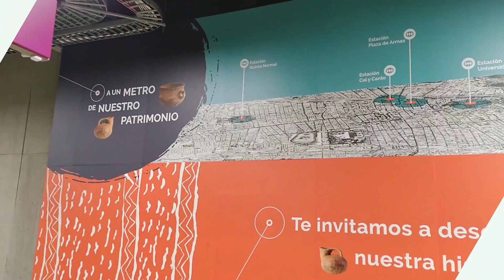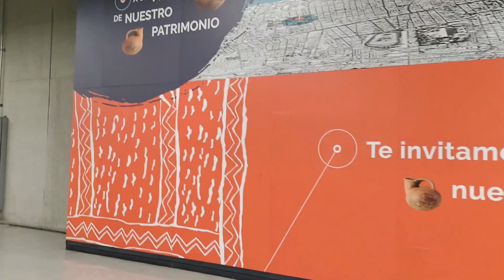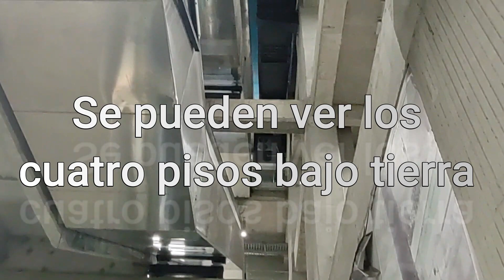Metro Los Leones hacia la Línea 6.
Los Leones es una estación de combinación ferroviaria que forma parte de la red del metro de Santiago de Chile. Se encuentra por subterráneo entre las estaciones Pedro de Valdivia y Tobalaba de la Línea 1 y es antecedida por la estación Inés de Suárez de la Línea 6, siendo la estación terminal de esta última. Se ubica bajo la avenida Nueva Providencia a la altura del 2200, en la comuna de Providencia.
Ubicación: Avenida Providencia con Calle Suecia
“Desde el principio es una obra imponente. Desde la primera escalera mecánica se pueden ver los cuatro pisos bajo tierra que tiene la estación Los Leones, ubicada en la calle Suecia, en Providencia”.
“Según cifras de Metro, la Línea 6 promedia 27 metros de profundidad, diez más que los 17 metros que tienen la Línea 1 (1975); ocho más que los 19 de la Línea 2 (1978); seis más que los 21 de la Línea 4 (2005), y cuatro más que los 23 de la Línea 5 (1997)”.